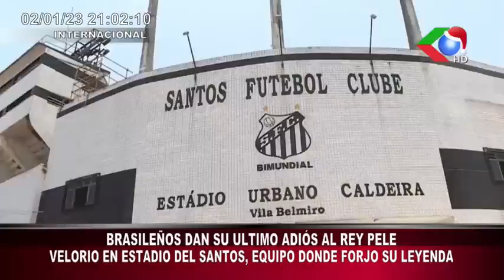🔥CONTINGENTE AVANZA HACIA EL 3ER. ANILLO RESGUARDO POLICIAL GENERA ENFRENTAMIENTOS EN EL CRISTO